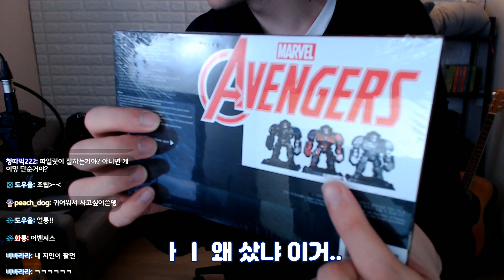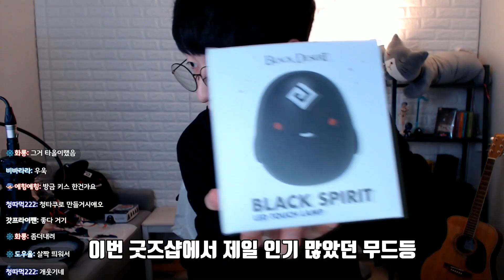지스타에서 사온 럭키백 공개합니다 | 청묘